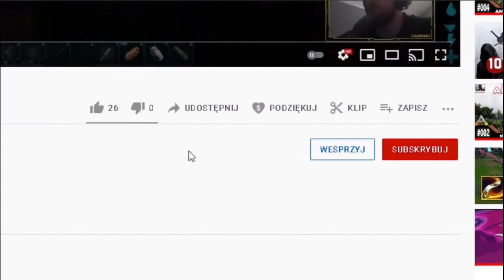ARK Survival Ascended #15 ODLOT NA ZIME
🔴🔔Witam wszystkich na kanale DAMIMAV'a 🔔🔴
🔴🔔 Nie zapomnij zostawić suba oraz łapki w górę! 🔔🔴

Sprzęt na którym gram:
GIGABYTE AORUS B450 PRO
DDR4 32GB RAM 3200MHz cl16 HYPERX LED
MSI NVIDIA RTX 4070 Ti